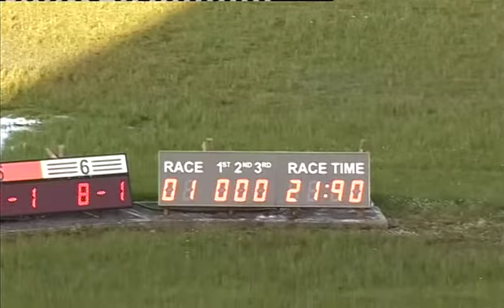Sat 110513 Race 1